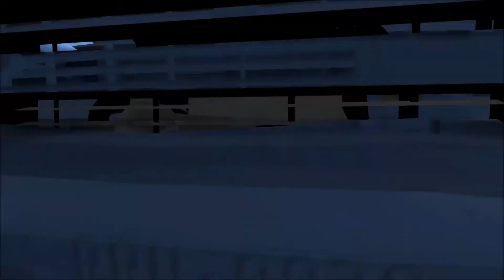DTD Proving Grounds Tournament - Classic Lada x6 (BeamNG.drive)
Welcome to the DTD Proving Grounds Tournament, where 6 cars battle for victory.
First up are qualifications - each round has 6 vehicles that are the same make and model or are very similar.
The winners of these go on to the semi-finals to earn a spot in the Grand finale.

Rules are quite simple: All cars are driven by AI in "random" mode with awareness turned off and "risk" set to 0.8. The starting order is determined by the acceleration of the contestants - faster vehicles start ahead of slower ones(I may have gotten that wrong a few times).
I will only interfere if the AI starts driving the wrong way.

I have had to butcher the map quite a bit unfortunately:
Removed the bridge due to a "No Material" issue,
Removed some decals from the track due to a "No Material" issue,
Changed the starting line texture due to a "No Material" issue,
Removed the Large Spinners due to AI being unable to navigate through them,
Changed one decalroad a bit to enable the AI to drive the track.

Recorded using a laptop with an Intel I7 7700HQ, NVIDIA GTX 1060 3GB, 8GB of DDR4 RAM and an old Xbox 360 wireless controller.